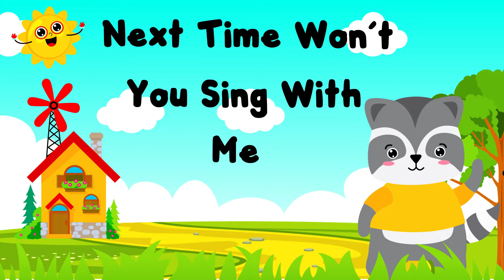ABC Song Nursery Rhymes & Preschool Learning Videos | Preschool Learning Videos For 2 year olds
This is a wonderful video of ABC song nursery rhymes & preschool learning videos. This song is specially designed for preschool learning videos for 2 year olds. This video is a good addition to support toddlers learning.

This is a wonderful station for toddlers to drill their learnings. Our vision is to teach ki

For your interest, our primary focus is preschool learning through kids songs, ABC songs, and numbers songs. We train tots numbers, alphabets, phonics, colors, shapes, and vocabulary for kids. While teaching preschoolers about new things we joyfully engage them in learning.